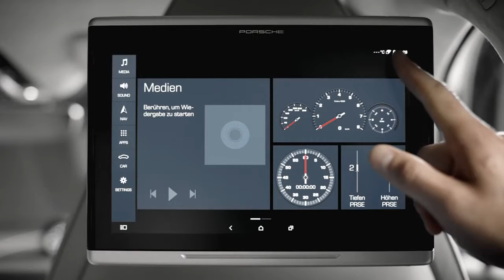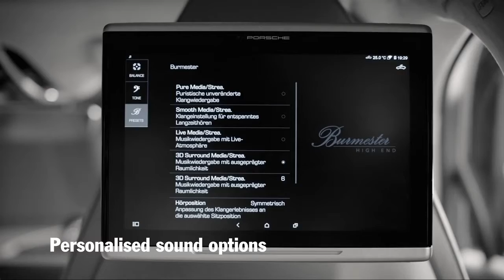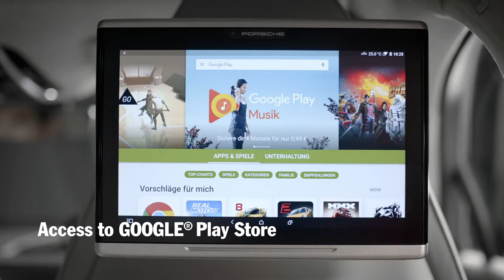Новая 2017 Porsche Panamera версии Executive - Официальное видео